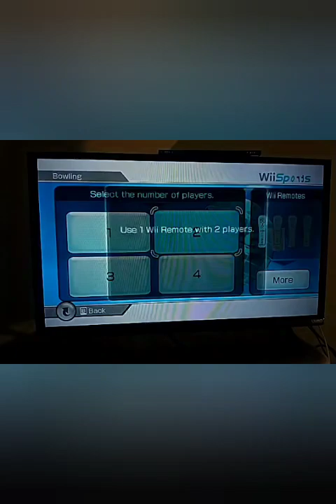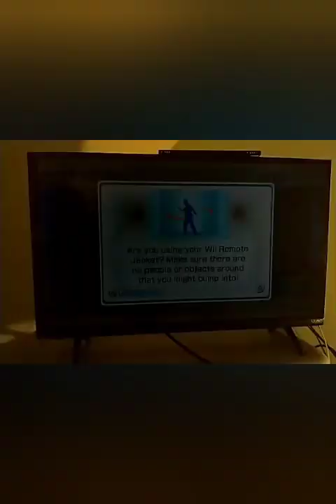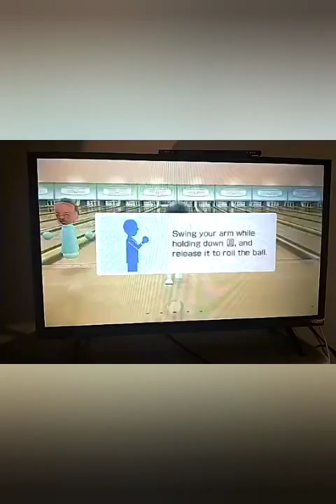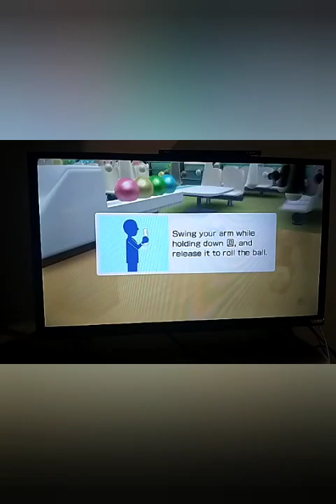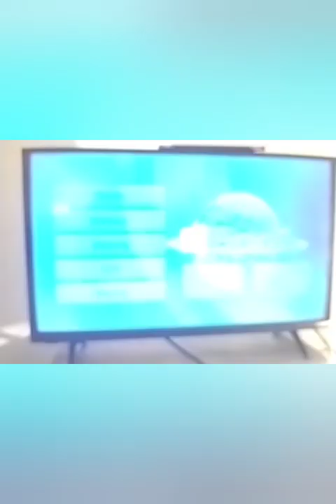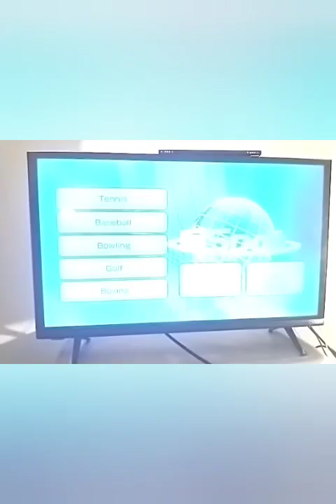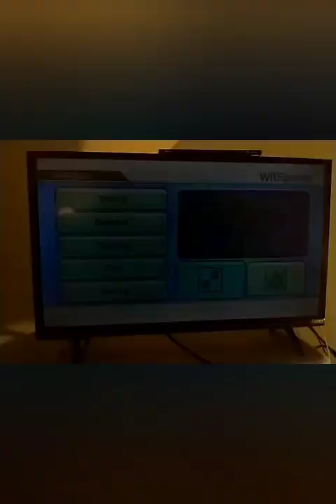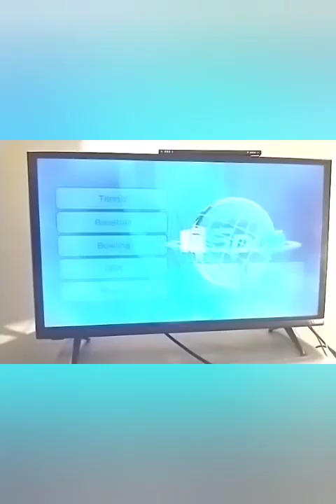2024 Wii Sports Bowling Tournament Day 1!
In this video, the first 12 competitors play and it gets very intense. Also I think I might have a cold so my throat starts getting scratchy but I'll make it through it. I will be uploading every other day with this tournament so expect videos on Monday, Wednesday and Friday! Hope you all enjoy day 1 and I'll see you all for day 2!